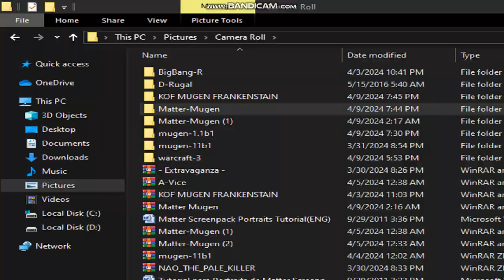Silver O Iori Yagami Instakill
As I Promise I Will Perform Instakill Of Silver O Iori Yagami By KOFM Anthology Hope You Guys Want More Of This Let Me Know In The Comment If You Guys Watch Previous Silver O Iori Yagami Realplay Here The Video
100% AI Match
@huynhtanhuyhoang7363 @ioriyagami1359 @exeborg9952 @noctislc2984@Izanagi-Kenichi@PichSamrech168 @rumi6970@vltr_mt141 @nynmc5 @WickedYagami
Enjoyed